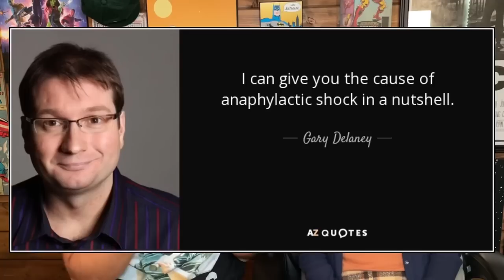Gary Delaney - Seven minutes of classic one-liners REACTION | From 'Comedy Club Classics 2000-2013'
Jodi and Nick react to Gary Delaney for the first time. He is excellent at the One-Liner and we get a compilation of some really good ones.

This video is not meant for sensitive or younger viewers.

We love all of our Patrons! We want to give a special shout-out to all of our extremely supportive Patrons: Udaykumar K, Turning Point, Vivek S, Tarun W, Partha P D, & Dipankar. If you are a Patron for $1, $2, &3, or $7, $10 or $15 your requests will be heard much louder. The likelihood of them being heard within fifteen days and posted increase dramatically. Support Boring Reviews in a great way by becoming a Patron